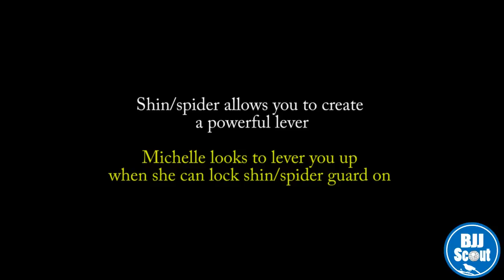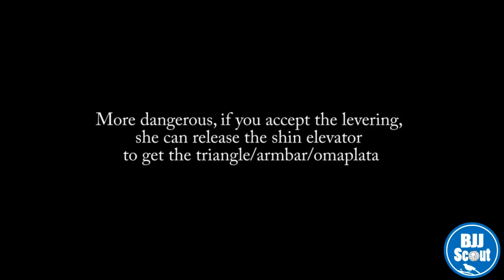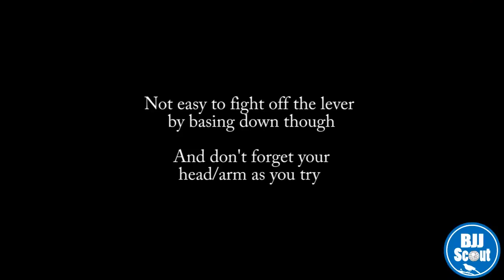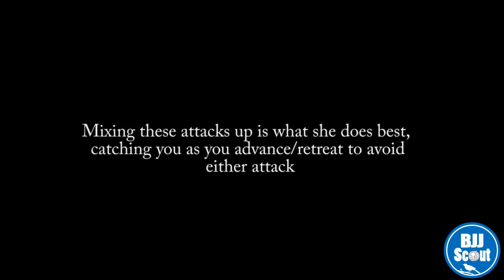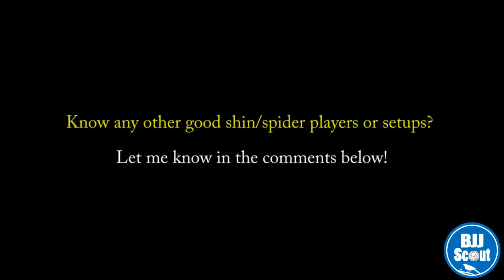BJJ Scout: Michelle Nicolini Guard Study Part 2: Shin/Spider Lever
Study on the use of Michelle Nicolini's levering strategy off the shin/spider hybrid guard. Get some fanwear or a patch to support us!

Portal 2: End Credits Song 'Want You Gone' by Jonathan Coulton